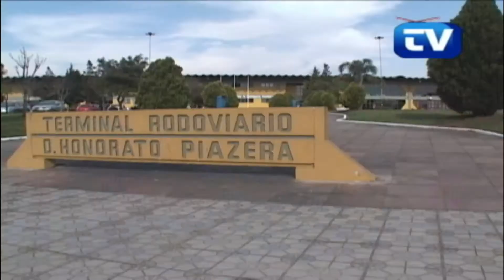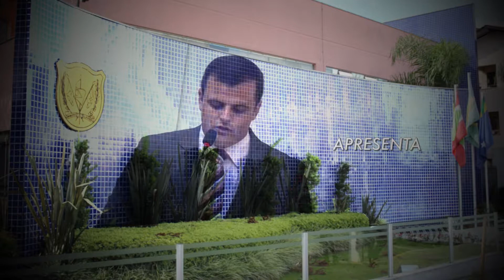Sessão Deliberativa 16 05 2017